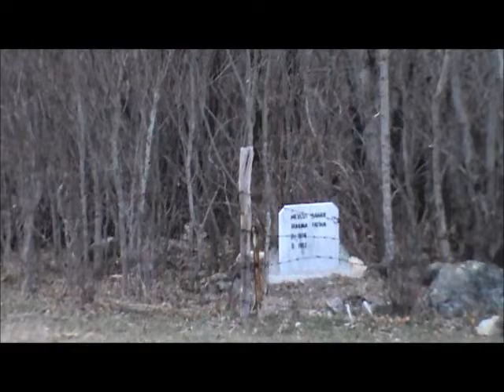Tipideresi Köyü Çekerek Yozgat